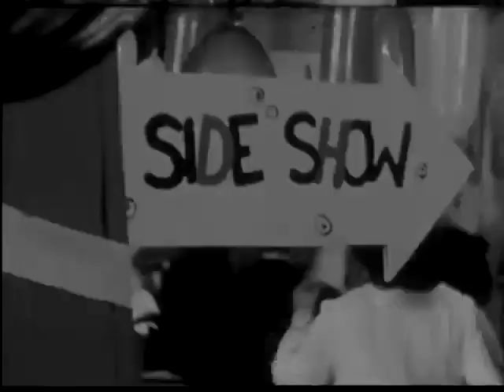District Attorney - Thou Art (Official Video)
Written by District Attorney
Produced by Martin Trollope
Video production by Martin Trollope

Release on all major streaming sites on the 29/06/2019.